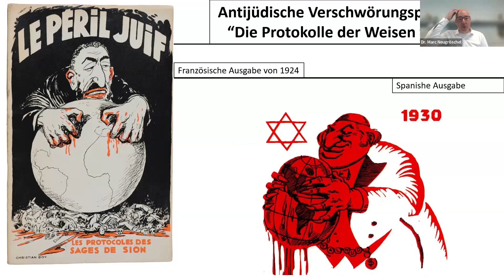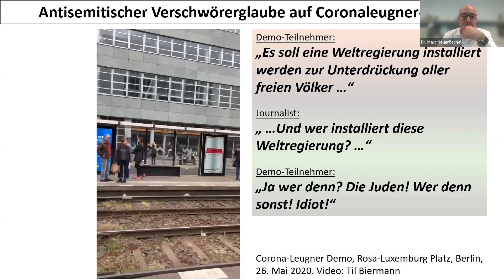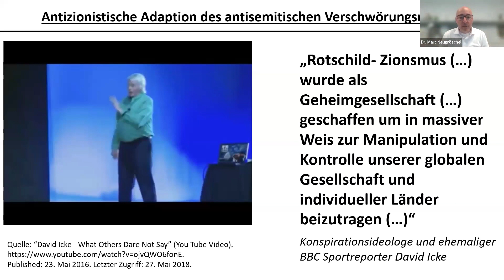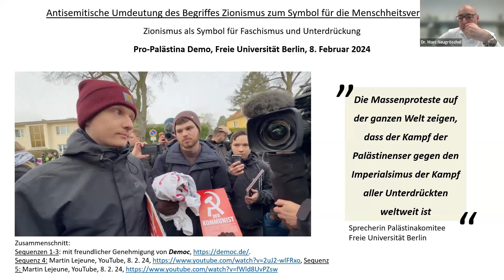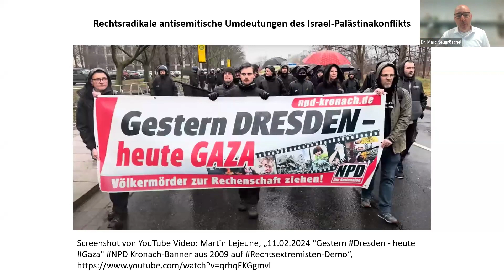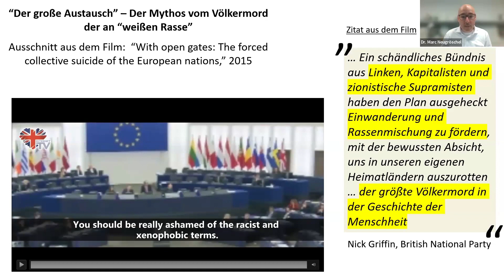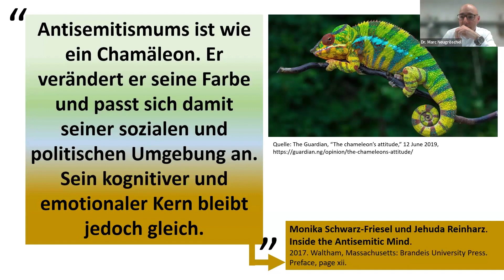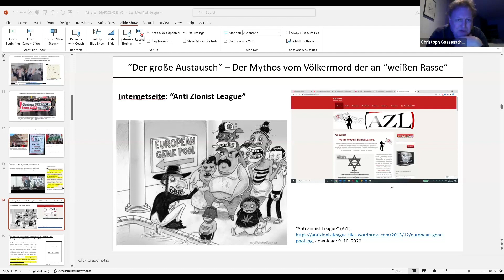Marc Neugroschel, Anti-Judaism, Antisemitism, Anti-Zionism"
13-Feb-2024 Anti-Judaism, Antisemitism, Anti-Zionism: Adaptations of Jew-hatred throughout the ages.”

Dr. Marc Neugröschel, Freelance Journalist; Lecturer, Yad Vashem Holocaust Remembrance Center, Jerusalem, Israel